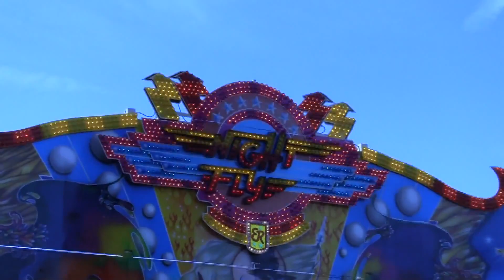night fly off ride fete foraine d'orleans 2011 par forains45bigolet